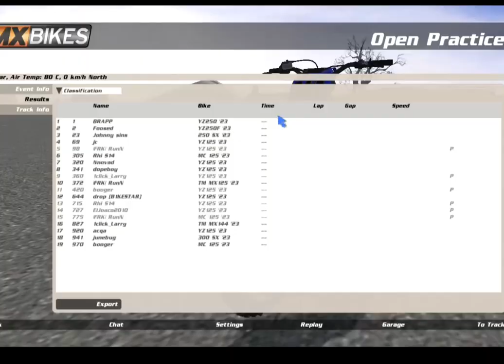MX BIKES CRAZY RIDEOUT! 2 STROKE BATTLES*CONTROL GOD*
sub pls